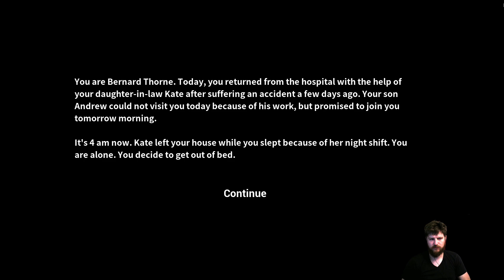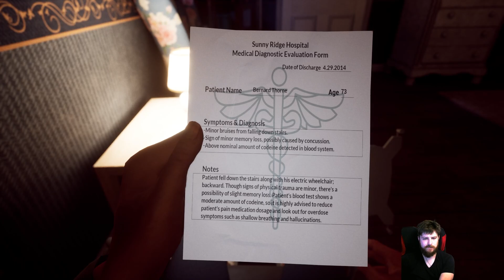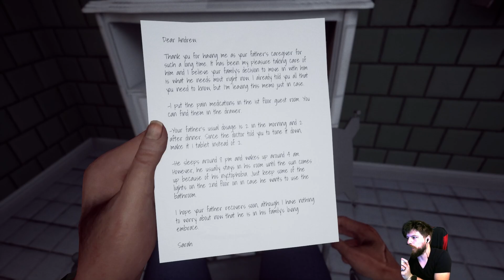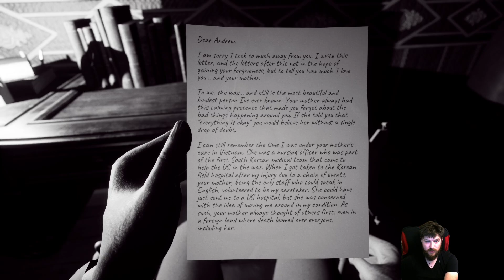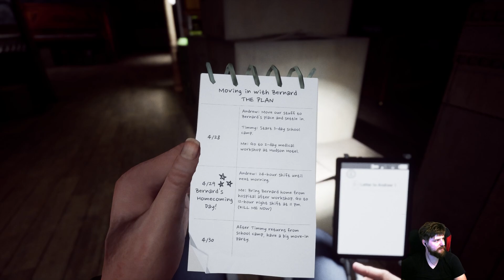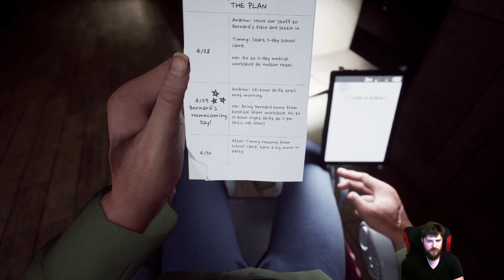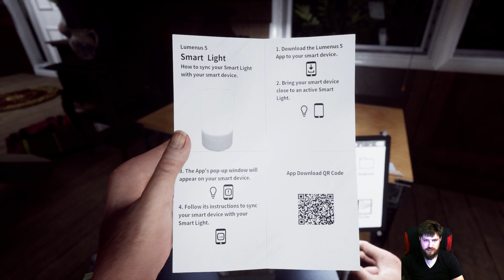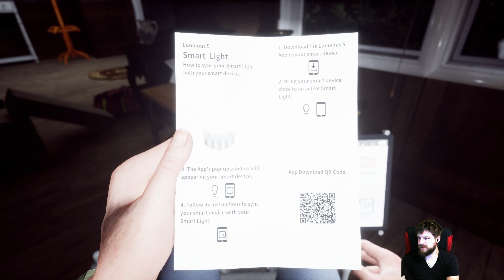Letters of Bernard Thorne Demo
Let alone after a nasty fall we try to fix up our house that honestly our kids probably should have done for us